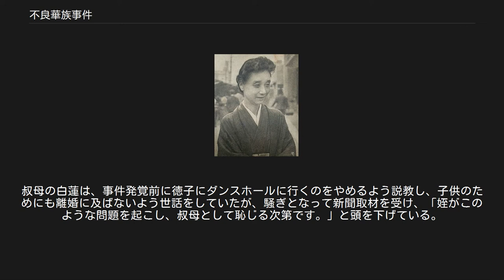不良華族事件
不良華族事件の第一報を報じた東京朝日新聞（1933年11月15日付） 不良華族事件（ふりょうかぞくじけん）は、1933年（昭和8年）に発覚した華族の恋愛・不倫事件。
ダンスホール事件とも呼ばれる。
これは上流社会に属する女性らが関わる性的なスキャンダルとして主要新聞に報じられ、登場人物には伯爵夫人や大病院の院長夫人なども含まれていたことで当時広く世間の耳目を集めた。
 この事件は1933年（昭和8年）11月13日に赤坂溜池町で開業していた東京屈指の豪華な内装を誇るフロリダダンスホールの主任教師が警視庁に検挙されたことに始まる。
東京朝日新聞（現在の朝日新聞東京本社）は同年11月15日付の朝刊でこの事件を報じた。
 朝刊が報じるところによると、主任教師は「日本一の好男子」と自称して女優やダンサー、良家の娘、有閑マダムなど多くの女性と関係を持っていたといい、新聞記事の中で主任教師は「色魔」とまで呼ばれている。
当時は姦通罪が存在した時代であり、主任教師の行為は検挙の対象となり得たのである。
 警視庁の取り調べの中で主任教師は、自分に女性客を紹介したのは歌人の伯爵吉井勇の妻・徳子であることを自供した。
徳子は愛人であった主任教師の愛情と関心を繋ぎ止めるために、友人の有閑マダムを次々と姦通相手として彼に斡旋していた。
そして事件発覚後は身を隠していたが、警視庁は徳子を捜し出し、取り調べを行った。
 徳子は伯爵柳原義光の娘であり、義光の叔母には明治天皇の側室で大正天皇の生母である柳原愛子がいる。
義光の父で愛子の兄の柳原前光は駐露公使や枢密顧問官などを歴任している。
また、義光の妹に歌人の柳原白蓮がおり、1921年（大正10年）には白蓮が愛人と失踪する白蓮事件を起こしている。
そのような経緯もあり、徳子が警察の取り調べを受けたことは世間の注目を集めたのである。
 徳子が吉井勇と結婚したのは1921年、徳子22歳、勇36歳の時だったが、同じ伯爵家同士の結婚とはいえ、徳子の実家の柳原家は堂上華族、吉井家は新華族である。
そのためか、勇は徳子とは距離を置いており、そのことが影響して徳子は遊び癖がついてしまう。
それ以外の原因として、吉井も自由奔放な遊び人であり、すでに夫婦関係は崩壊していたこともある。
そして徳子が事件に関与していると分かり、世間が好奇の目で見ている時でさえ、当時の上流階級の中には徳子の素行から事件を意外には感じなかった者もいた。
 徳子は警視庁の留置場に一晩留置された後、実家の柳原家に帰され、姦通罪では起訴されることはなかった。
 徳子の遊び仲間としては、歌人斎藤茂吉の妻・輝子や近藤廉平男爵の次男・廉治とその妻・泰子などがおり、木戸幸一の『木戸日記』（1933年（昭和8年）11月22日）には宮内省警衛局皇宮警察部が宮内省宗秩寮総裁の木戸に対して調査報告を行った記述があり、その報告によれば徳子は1931年（昭和6年）8月中旬より近藤廉治と関係を持っていたという。
斎藤輝子はこの事件の結果、夫と長期にわたって別居することになる。
また、この事件に関連して小説家の久米正雄や里見弴などが、花札賭博開帳の廉で検挙されている。
 吉井徳子 1947年（昭和22年） 徳子は刑事罰を受けなかったものの、宮内省は事件に関係した華族を処分する意向で、1933年12月17日には徳子の夫の吉井勇が隠居する意向を表明している。
 華族に対する処分を決める宗秩寮審議会は同年12月21日に開かれ、審議の結果、徳子に対しては「礼遇停止」、近藤廉治・泰子夫妻に対しては華族の身分を剥奪する「除族」、徳子の夫の吉井勇伯爵と近藤廉治の兄の近藤滋弥男爵に対しては監督責任を問い「訓戒」とする処分が決まった。
 なお、徳子の事件が発覚する少し前、徳子の父の柳原義光伯爵が男色相手の新派の元役者の男に手切れ金を脅し取られる事件が発覚している。
白蓮と徳子に加えて自身にもスキャンダルが発覚したことで義光への処分も新聞では取り沙汰されていたが、審議会では処分の対象として議論にすらならなかった。
新聞記者たちは義光の自宅にまで押しかけて進退を追及したが、義光は隠居も爵位返上もしなかった。
皇室に近い柳原家への「配慮」が働いた結果、果断な処分に期待した国民を一層失望させることとなった。
 この事件後、徳子は勇と別居し、離婚した。
勇は後に別の女性と京都で生活することになる。
叔母の白蓮は、事件発覚前に...